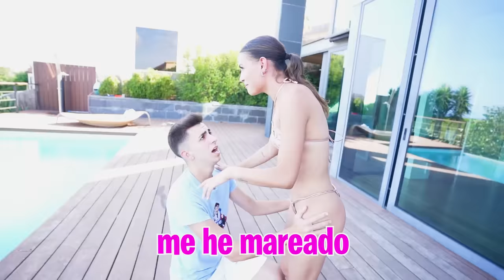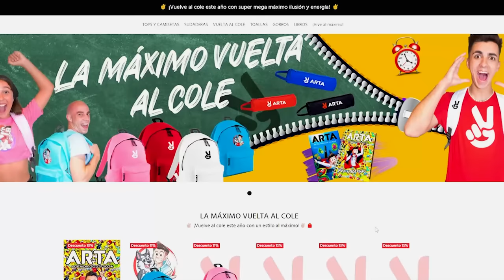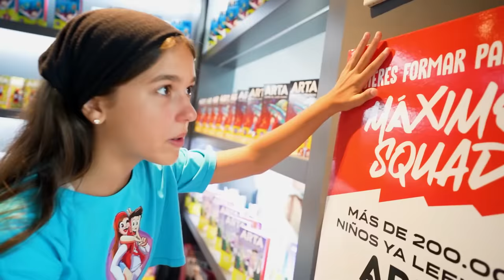TENGO 2 NOVIAS..*la verdad*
Hoy os cuento la verdad y es que no solo tengo una novia si no que a partir de ahora tengo dos pero tengo que ver como van a llevarlo ellas.